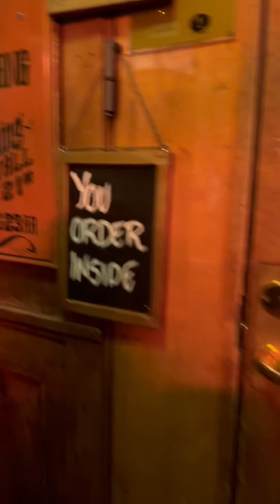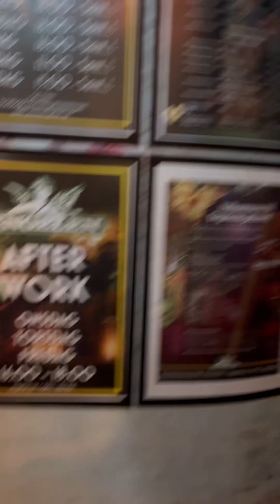Worse day at Burger king Stockholm🤯😏